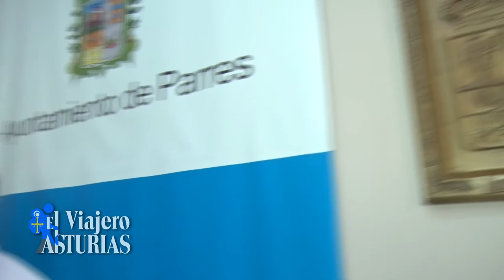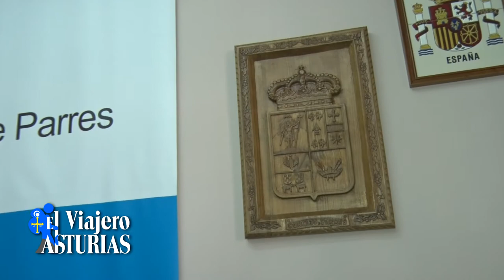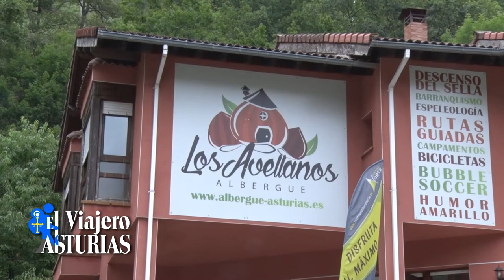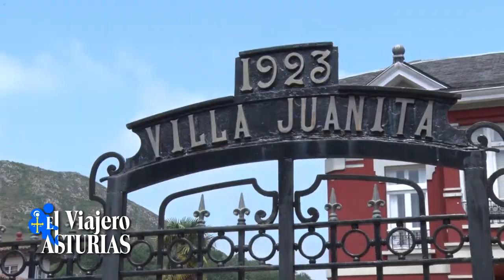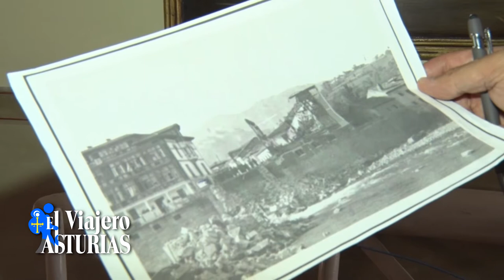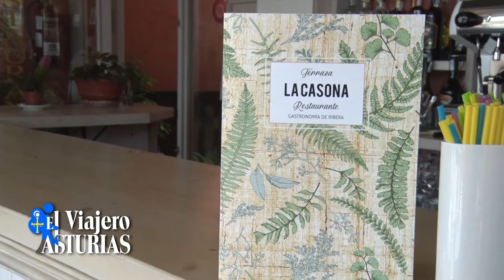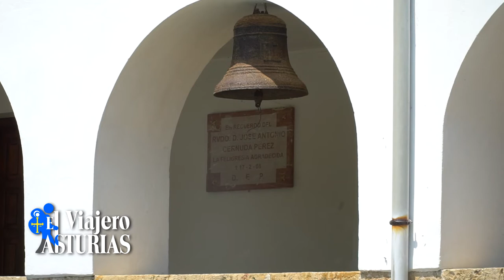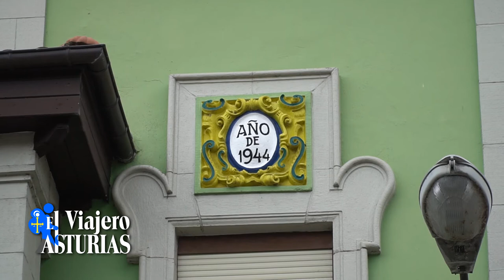EL VIAJERO POR ASTURIAS 9 - PARRES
Parres nos recibe con los brazos abiertos y su Alcalde se encarga de hacer un recorrido por todo el Concejo. Desde Arriondas, nos desplazamos a conocer mejor sus empresas: Aventura Norte, Café Español, el Hotel Casona del Sella, un emblema de la población, Restaurante La Esquina y Aipol  aventuras. Hasta allí, de la mano de Alfonso "Alauto" que nos guía por los buenos lugares.